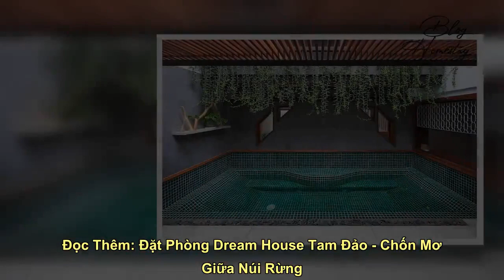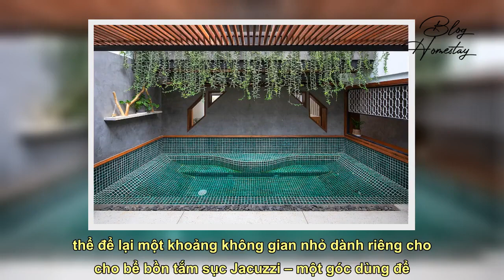Nắp Ấm Homestay Đà Lạt – Kiến Trúc Hiện Đại Sang Chảnh Được Giới Trẻ Yêu Thích - Bloghomestay.vn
Bạn xem bài viết hướng dẫn nhé!
Đà Lạt – Thành phố ngàn hoa nổi tiếng với vẻ đẹp lãng mạn và những homestay mang nét riêng độc đáo. Trong đó có Nắp Ấm Homestay – địa điểm nổi tiếng với thiết kế độc đáo được nhiều bạn trẻ yêu thích. Nếu có cơ hội đến Đà Lạt thì bạn hãy thử ghé qua đây để có một chuyến du lịch nghỉ dưỡng hoàn hảo nhất nhé.
Tìm hiểu thêm về Nắp Ấm Homestay Đà Lạt
Đánh giá, review không gian của Homestay Nắp Ấm Đà Lạt
Nhận xét, review về các loại phòng và mức giá phòng của Nắp Ấm Homestay
Một số lưu ý khi lưu trú tại Nắp Ấm Homestay Đà Lạt

Những câu hỏi thường gặp
Có được phép mang theo vật nuôi đến Nắp Ấm Homestay không?
Nắp Ấm Homestay Đà Lạt giá bao nhiêu?
Phí gửi xe tại Nắp Ấm Homestay
Thời gian nhận phòng của Nắp Ấm Homestay Đà Lạt là lúc mấy giờ?
Thời gian trả phòng của Nắp Ấm Homestay Đà Lạt là lúc mấy giờ?
Nắp Ấm Homestay nằm ở đâu?
Tôi có thể hủy đặt phòng miễn phí tại Nắp Ấm Homestay Đà Lạt và nhận toàn bộ tiền hoàn lại không?
Kết Luận"
Blog Homestay đã giới thiệu xong về Nắp Ấm Homestay Đà Lạt – Kiến Trúc Hiện Đại Sang Chảnh Được Giới Trẻ Yêu Thích cho bạn đọc. Hãy theo dõi những bài viết khác nếu bạn đọc muốn tìm hiểu thêm về Blog Homestay nhé!